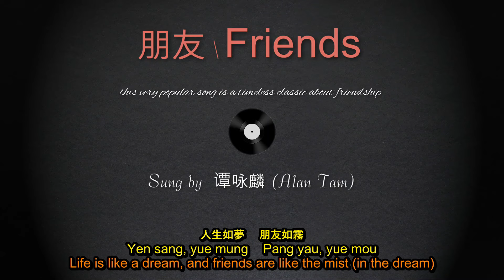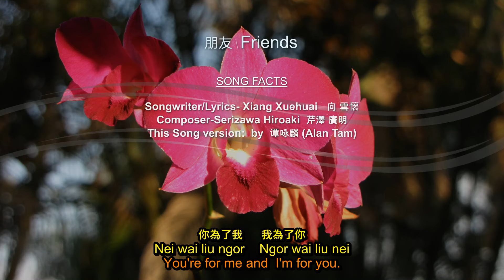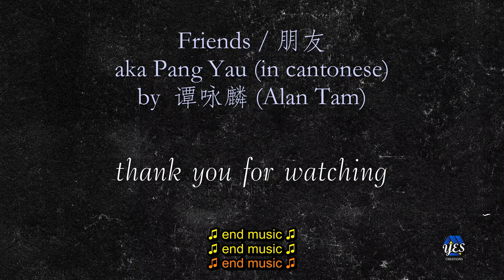朋友.Alan Tam. Pang Yau or Friends (in english)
This is an evergreen by Alan Tam about friendships and is a huge karaoke favorite.
I would like to dedicate this to my Friday Group friends in celebration of our decades of friendship (and in particular to LKE and YSC in honor of their new found freedom from business deadlines to enjoy the time they have!)